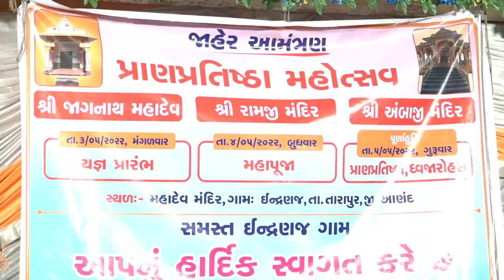Mogal ma song /khodiyar ma /Abhijitsinh Dhummad/indrenaj dayro /mittal studio